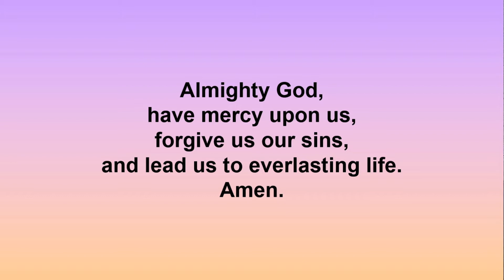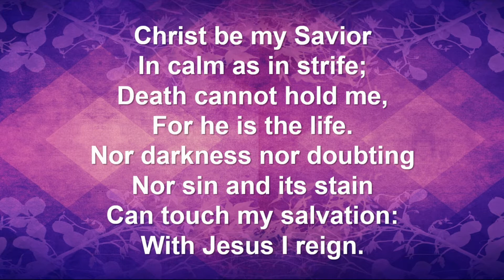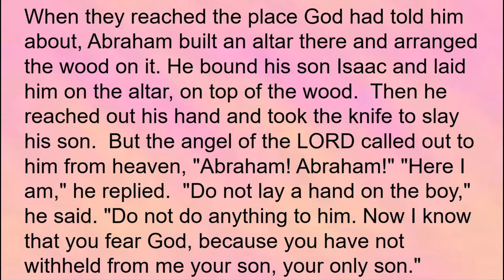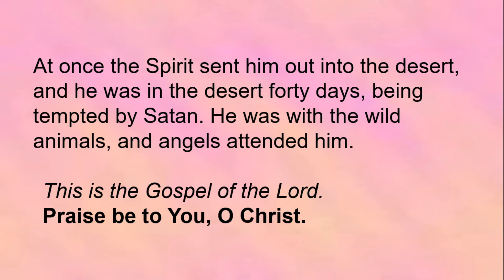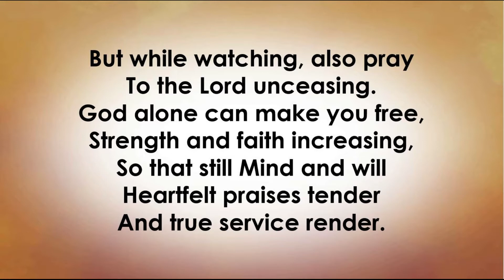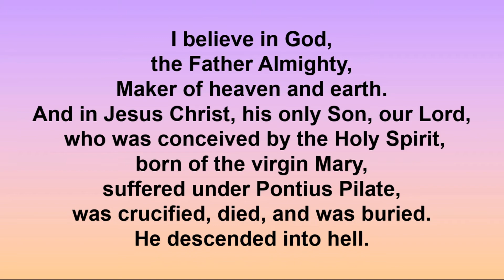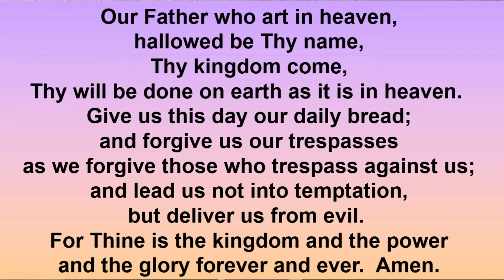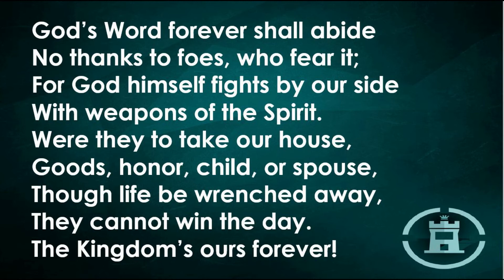February 21, 2021 First Sunday in Lent Traditional Worship Service